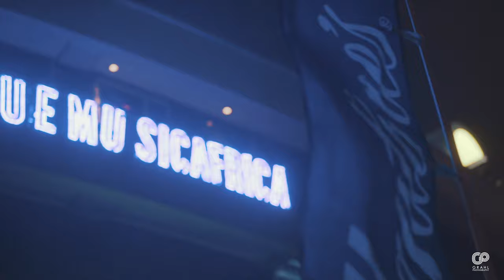Ballantine's True Music Africa - Ghana/Accra Edition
Grahl Photography presents our Exclusive Video from Ballantine's True Music Africa - Ghana/Accra Edition

Artistes: King Promise & La Meme Gang (Darkovibes & Spacely)
DJs: DJ Mic Smith, iPhone DJ,
Host: Kojo Manuel